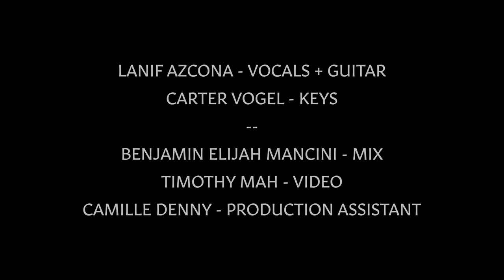Lanif Azcona "The Things That I Hate" NPR Tiny Desk Submission 2023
Band
Lanif Azcona on Guitar and  Vocals
Carter Vogel on Keys

Shot by Timothy Mah
Mixed by Benjamin Elijah Mancini

This song is about feeling out of place and down and hating that feeling. All you want to do is lift your sprits up but you can't find a way to.